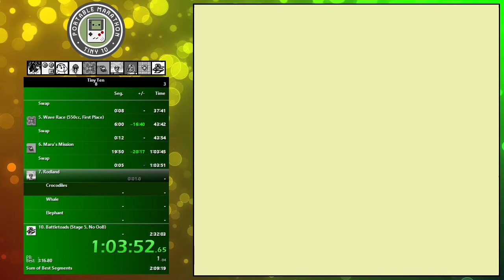Rod Land GB Any% in 12:51